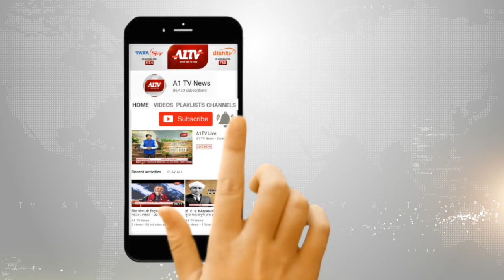कोरोना काल में लोगों ने किया ऑनलाइन योग | A1TV